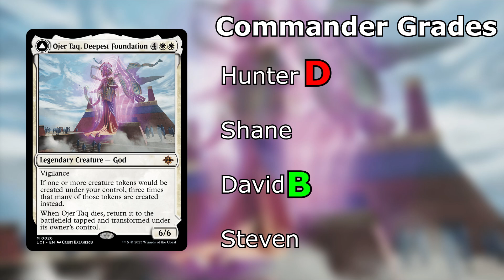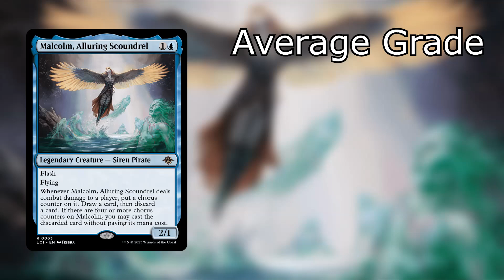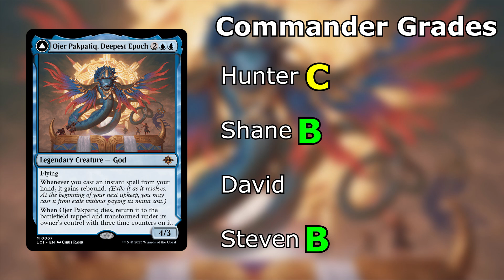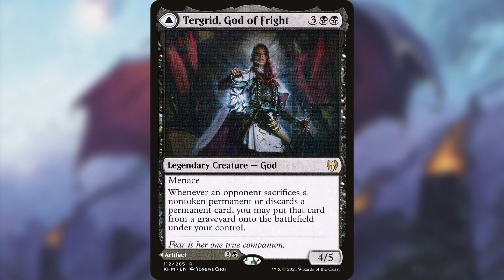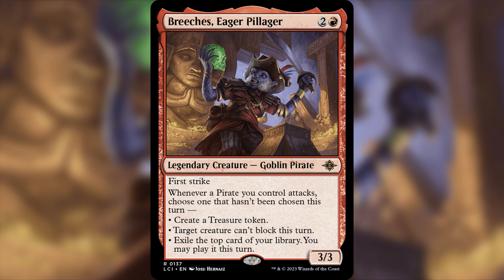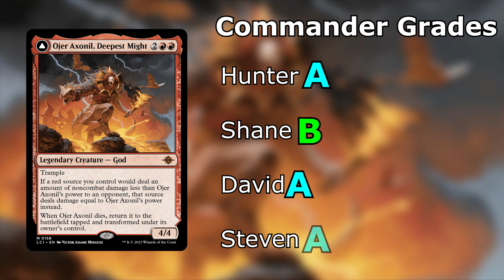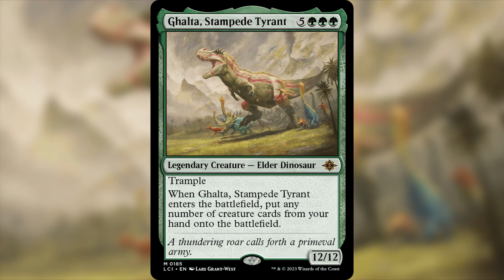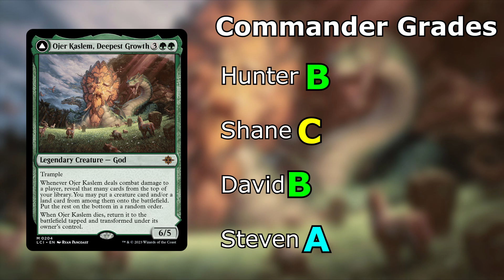Commander Grades - The Best Monocolored Commanders from Lost Caverns of Ixalan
What do you think of these grades?

In this video:

00:00 Intro
00:46 Ojer Taq, Deepest Foundation // Temple of Civilization
05:22 Akal Pakal, First Among Equals
07:40 Malcolm, Alluring Scoundrel
10:39 Ojer Pakpatiq, Deepest Epoch // Temple of Cyclical Time
16:27 Aclazotz, Deepest Betrayal // Temple of the Dead
21:16 Breeches, Eager Pillager
23:38 Inti, Seneschal of the Sun
26:03 Ojer Axonil, Deepest Might // Temple of Power
29:14 Ghalta, Stampede Tyrant
33:49 Ojer Kaslem, Deepest Growth // Temple of Cultivation
38:49 Outro